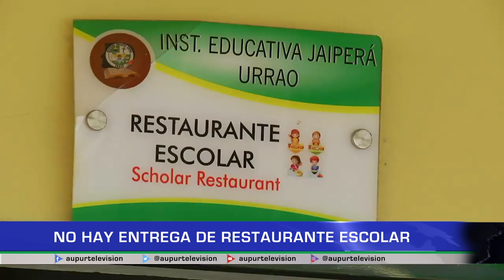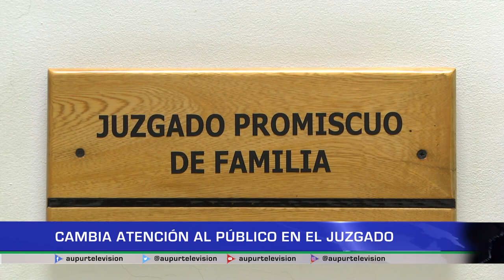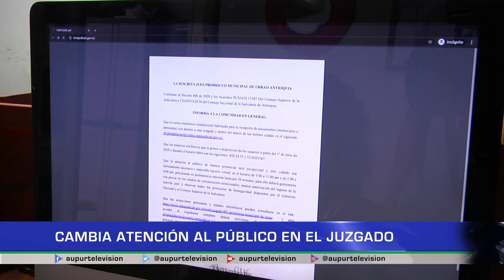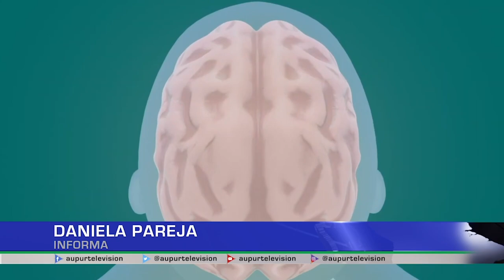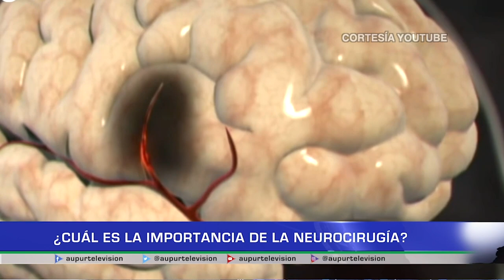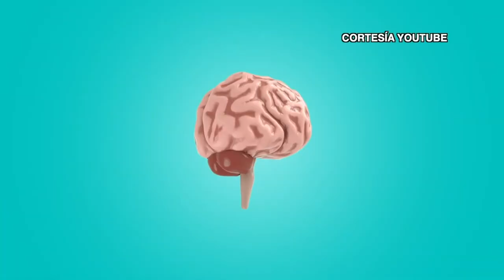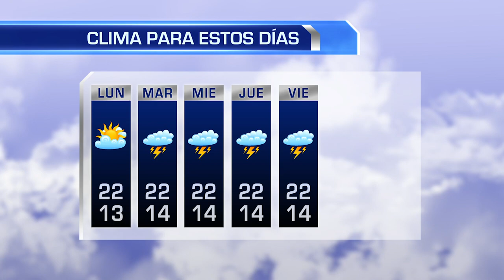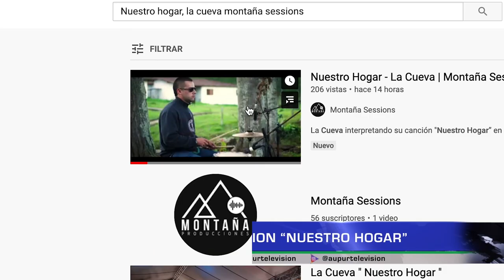Noticias AUPUR Televisión Julio 04 de 2020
No se pierda toda la información de nuestro municipio, la región y el país en una nueva emisión de NoticiasAUPURTelevisión